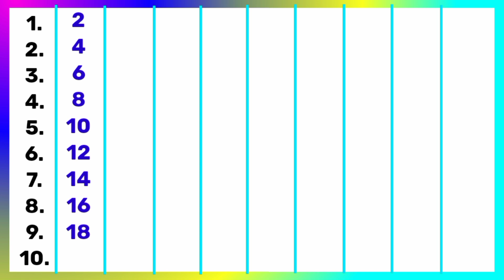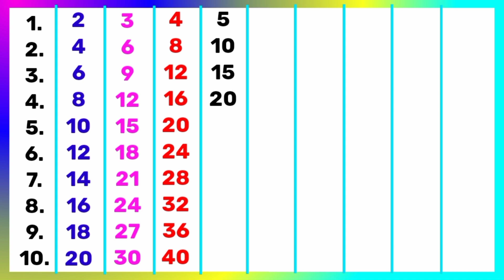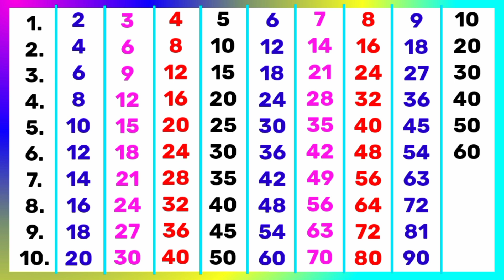2 se 40 tak ka Pahada video Hindi mein || 2 से 40 तक का पहाड़ा वीडियो हिंदी में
2 se 40 tak ka Pahada video Hindi mein || 2 से 40 तक का पहाड़ा वीडियो हिंदी में ‎@pahadapustak
2 se lekar 40 Tak pahade || 2 से लेकर 40 तक पहाड़े ‎@pahadapustak
2 se 40 Tak pahade || 2 से 40 तक पहाड़े ‎@pahadapustak

1. 2 से 40 तक पहाड़े
2. Hindi multiplication tables
3. 2 to 40 tables in Hindi
4. पहाड़े 2 से 40 तक
5. Learn tables 2 to 40
6. Kids multiplication tables Hindi
7. 2 से 40 तक के पहाड़े
8. बच्चों के लिए पहाड़े
9. Multiplication tables for kids Hindi
10. 2 to 40 tables learning
11. बच्चों की पहाड़े की वीडियो
12. Hindi math tables
13. पहाड़े सीखें 2 से 40 तक
14. Kids educational video multiplication
15. Multiplication tables Hindi
16. गणित के पहाड़े 2 से 40 तक
17. Easy tables learning Hindi
18. Preschool multiplication tables Hindi
19. पहाड़े की वीडियो
20. Educational math tables Hindi

2 से लेकर 40 तक पहाड़े
1 से 40 तक पहाड़े
2 से 40 तक पहाड़ा
2 से 30 तक पहाड़ा
1 से 30 तक पहाड़े
2 से 40 तक पहाडे
2 से 40 तक पहाड़े
11 से 20 तक पहाड़े,
11 से 40 तक पहाड़े
11 से 30 तक पहाड़े,
2 से 10 तक पहाड़ा,
2 से 20 तक
2 ka पहाड़ा
40 तक पहाड़े
2 से 100 तक पहाड़े
1 से 100 तक पहाड़े
2 से 40 तक टेबल
पहाड़ा
पहाड़े
2 se lekar 40 tak pahada
1 se 40 tak pahada
2 se 40 tak pahada
pahade
2 ka pahada
40 tak pahada
ginti pahada
2 se lekar
40 tak table
2 se lekar 40 tak
pahade 2 se lekar 40 tak
1 se 40 tak pahade
2 se lekar 40 tak
pahade
1 se 40 tak
10 tak pahada
2 40 table
2 se 20 tak pahada
2 se 20 tak pahade
2 se lekar 100 tak pahade
2 se 40 tak table
20 Tak table
2 se 10 Tak table
2 se lekar Das Tak table
Patti Pahada
14 ka Pahada
15 ka Pahada
16 ka Pahada
12 ka Pahada
11 ka Pahada
9 ka Pahada
2ka pahada
Tera ka Pahada
19 ka Pahada
17 ka Pahada
23 ka Pahada
27 ka Pahada
31 ka Pahada
37 ka Pahada
39 ka Pahada